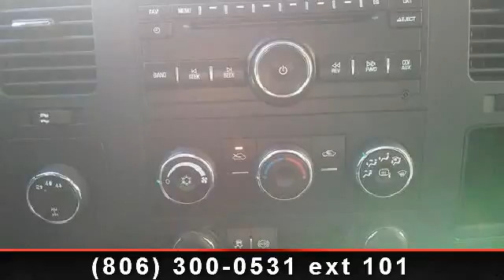2012 Chevrolet Silverado 2500HD - Benny Boyd Lubbock Used -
Big grins! Blow out pricing!!!  Priced below NADA Retail. longing for for a awesome deal on a outstanding Silverado 2500HD?  Well, we've got it. It doesn't stop showing off once you get inside! CARFAX 1 owner and buyback guarantee*** 4 Wheel Drive! Great safety equipment to protect you on the road: ABS, Traction control, Passenger Airbag, Stability control - With anti-roll control, Daytime running lights...A wealth of standard amenities means that you no longer have to sacrifice: Power locks, Power windows, Auto, Air conditioning, Cruise control... a Better buy from Benny Boyd